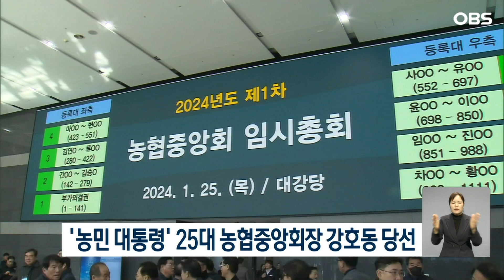'농민 대통령' 25대 농협중앙회장 강호동 당선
제25대 농협중앙회장 선거 투표에서 강호동 율곡농협 조합장이 당선됐습니다.

오늘 농협중앙회 대강당에서 진행된 투표에서 강 당선인은 전체 유효 득표수 1245표 가운데 781표를 얻어 464표를 얻은 조덕현 동천안농협장 을 제쳤습니다.

이번 선거는 17년 만에 조합장 1천111명이 직접 투표에 참여하는 직선제로 치러졌습니다.

강 당선인은 오는 3월 정기 총회 다음날 임기를 시작으로 4년 동안 전국 206만 농협 조합원을 위해 일할 계획입니다.